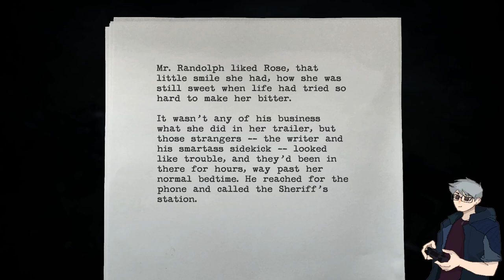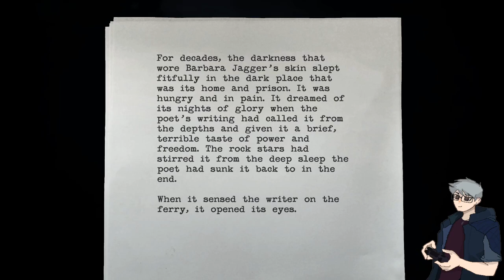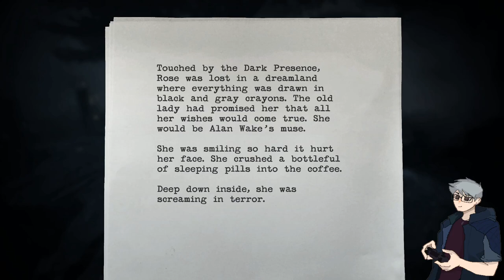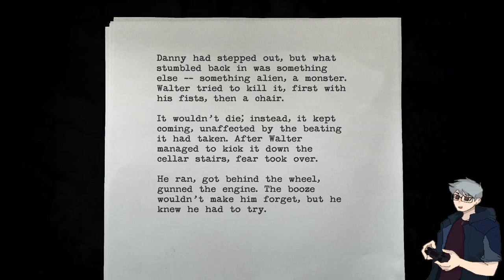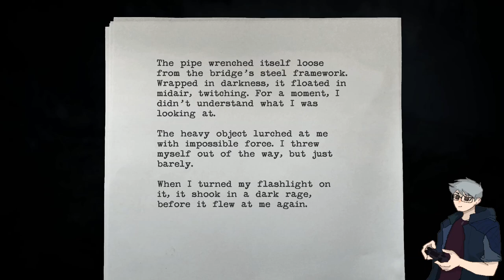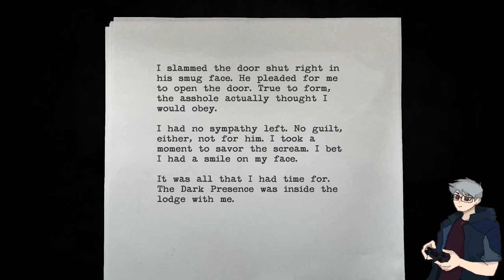Hands in the air, Mark Twain! | Alan Wake (4)